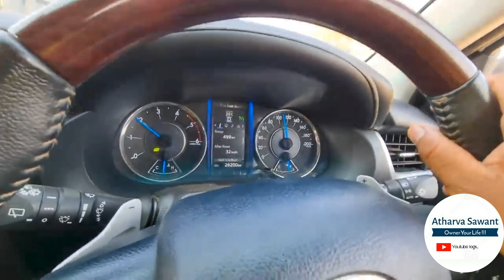Mr. indian hacker Fortuner vs Indian Train Racing - कोन जीतेगा ?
Fortuner vs Indian Train Racing 🚉 /अब आयगा मजा.